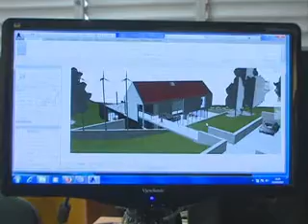Vanguardia nacional EMPROY15